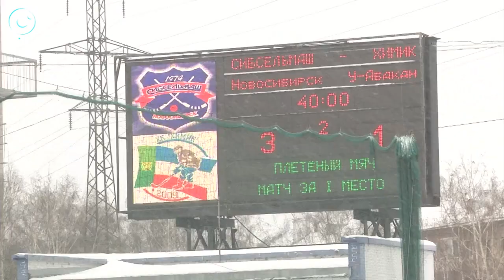"Сибсельмаш-2006" выиграл предварительный этап "Плетёного мяча"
Фрагмент программы "СпортОбзор" от  11 января 2018